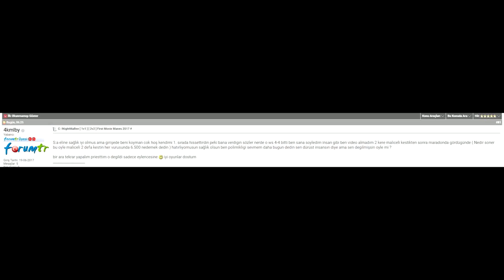INightMaRee [ 2v2 ] KEMALBEEEY # Manes